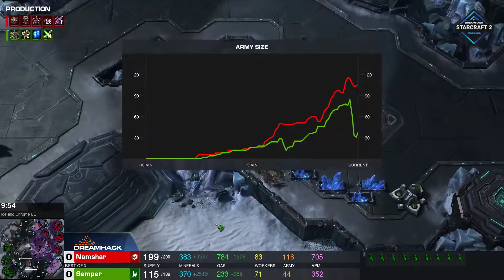SC2 - Semper vs. Namshar - DH SC2 Masters - Summer 2020 - Group B - NA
In today's matches at DH SC2 Masters 2020 Summer: Semper vs. Namshar